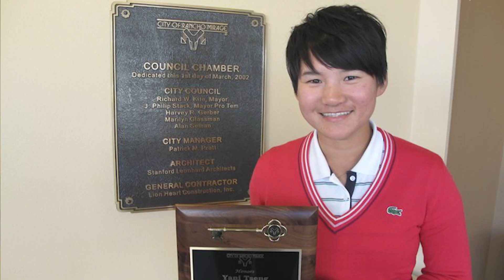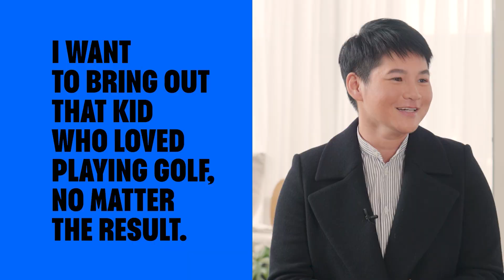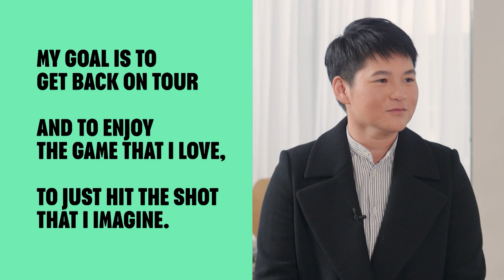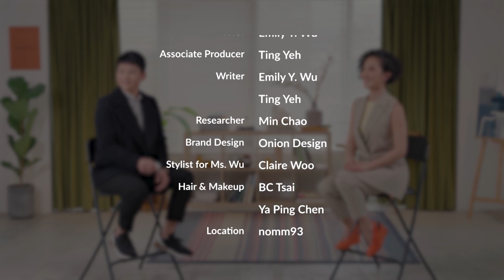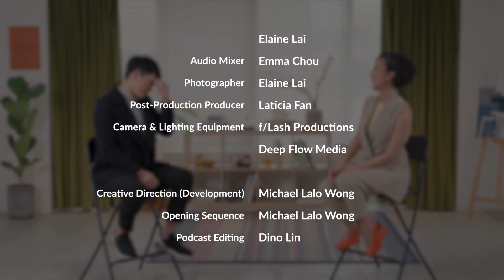Yani Tseng (Golf) - Game Changers with Emily Y. Wu - EP 30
YANI TSENG (曾雅妮) of the LGPA is the youngest golfer ever to win five major championships. That put her ahead of even Tiger Woods. She was number 1 in Women's World Golf Rankings for 109 consecutive weeks. In 2012, she was Time Magazine’s "100 Most Influential People in the World”. By the time she was 24, she was already a living legend. Today, Yani is 34 years old. She’s fighting off injuries and making a comeback.

“I look at who I was when I was 12 years-old. I want to bring out that kid who loved playing golf, no matter the result.”

In this interview series, “Game Changers with Emily Y. Wu” we speak with emerging leaders - the cool, young, hip people who are changing the world, starting in Taiwan. Get in touch with YANI TSENG.

The show was produced by Ghost Island Media for TaiwanPlus.

Executive Producer - Shirley Keng, Kelly Kuo
Supervisor - Eric Yang
Production Coordinator - Jenny Luo
Editor - Emma Chou, Vivi Wang
Associate Producer - Ting Yeh
Brand Design - Onion Design
Stylist - Claire Woo
Hair & Makeup - Penny Peng, BC Tsai, Monday Tang